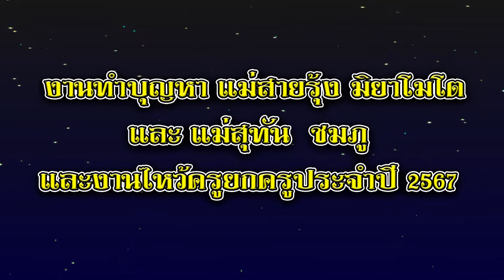ซอถวายครูซอโดย พรรณี แม่แต๋ง จู ขี้เมี้ยง ฟางคำ เจียงดาว อินเหลา เมืองลวง สิงห์แก้ว แม่จัน